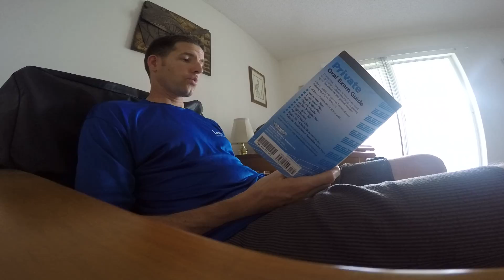PRIVATE PILOT KNOWLEDGE ORAL EXAM QUESTIONS- ch.5- cross country flight planning- navigation